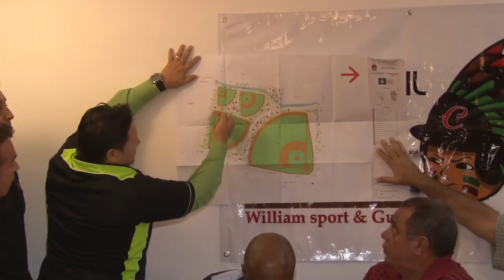Llega béisbol Williamsport a Culiacán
Abre Liga Puro Béisbol en Bachigualato